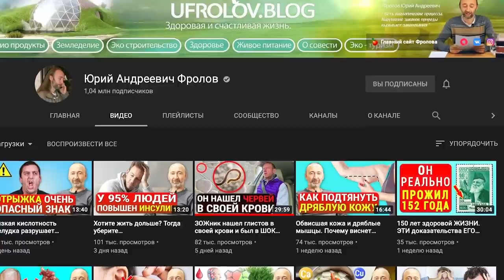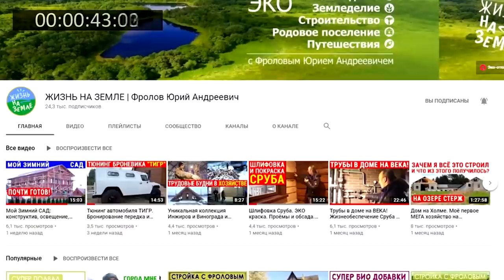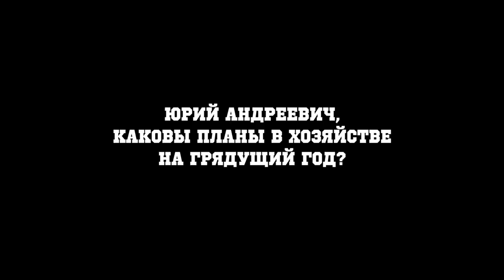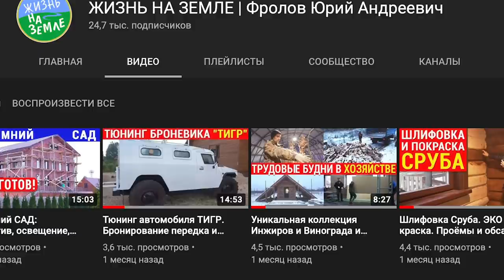Зачем я строю Мега хозяйство на 150 ГА? Бросил Москву ради глобальных целей и не жалею! Фролов Ю.А.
Зачем я переехал из Москвы в Псковскую Область? Что мы строим, цели и задачи, смысл переезда из мегаполиса на землю? История моих поисков и строек до этого хозяйства.
Зачем Фролов переехал жить в деревню? Экопоселение, слобода, другие планы и новые производства на земле. Смотрите то, что ниже дано по ссылкам -

👁️ Навигация (тайм-коды):
0:00 Вступление. О чём будет данное, необычное для этого канала, видео?
0:48 Как я пришел к покупке земли именно в Пушкинских горах Псковщины?
4:59 Для чего мы строим хозяйство и что было сделано за прошедшие 5 лет.
7:15 Каковы планы в хозяйстве на грядущий 2021 год?
8:44 БИО: яйца, зерно, крупы, хлеб из русских Печей и мн. др.
9:46 Уникальная система центрального отопления на дровах.
10:02 Для чего мы откроем 2-ой интернет-магазин?
10:28 Производство уникальных светодиодных лампочек.
11:03 Цех по изготовления лучшей металлочерепицы.
11:14 Окультуривание и озеленение наших территорий.
11:35 Лесополоса и искусственное озеро (пруд) в 10 Га.
12:11 Защита от хищников и ЭКО терем для наших кур.
12:45 Выращивание грибов в специально оборудованном подвале
13:23 Новое направление по электротранспорту.
14:53 Запуск огромного зимнего сада и новый сотрудник - Кузнец!
15:34 ЭКО отель и красивые ландшафты наших мест.
16:24 Семинар по организации и эксплуатации зимних садов и теплиц.
17:49 3 наших новых пруда уже наполнились талой водой.
18:31 ОБЪЯВЛЕНИЕ! Продается уникальное хозяйство 160 Га земли.
19:08 Что бы вы хотели увидеть в будущих выпусках?
19:50 Главная цель обустройства этого хозяйства.